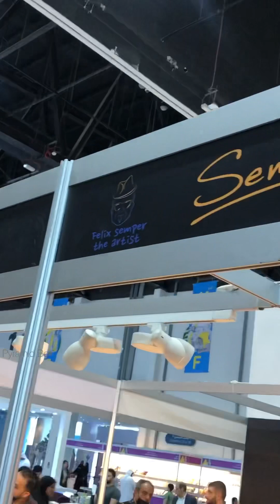Stretchable images in Abudhabi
Felix semper is an cuba American artist who do this stretching images by paper, here below you can click and see his website to know more about him.